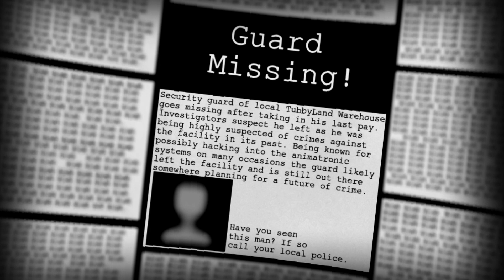Five Nights at Tubbyland 3: The End Game - 8/20 Mode + All endings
This max mode was slightly annoying, but nothing unbearable. I do think there's a lot of things that could've been done better about this game though, especially since opening your cameras even once can cause your game to crash (and the developer said they have no idea why).